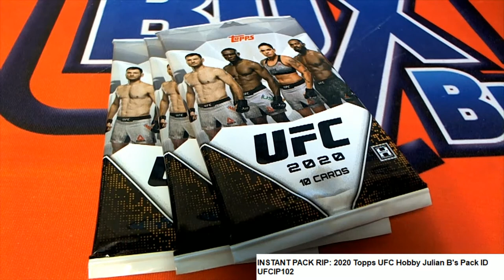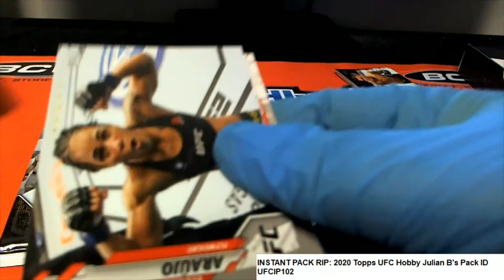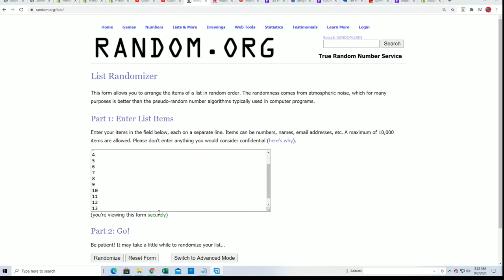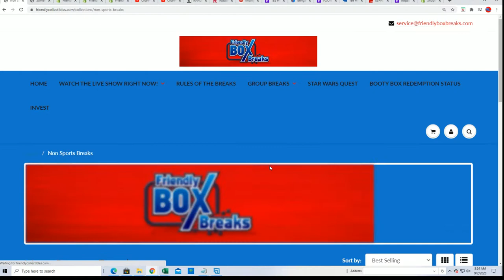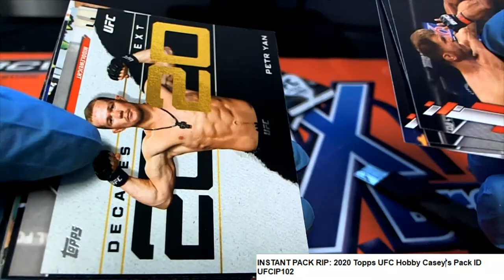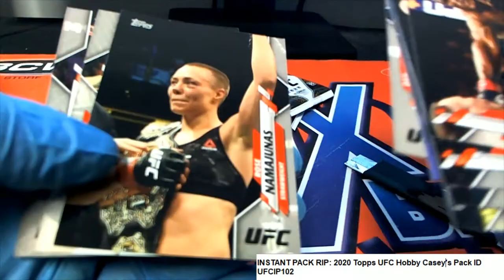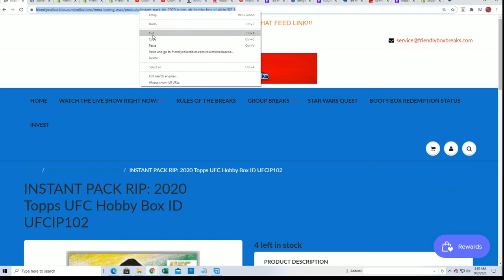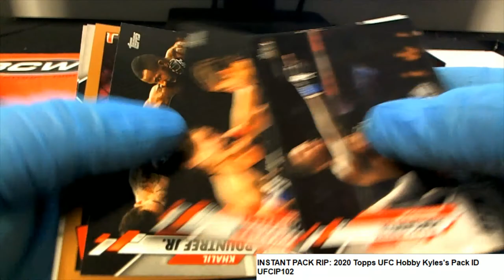PACK RIPS 9 2